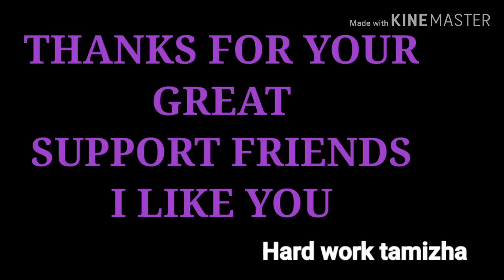கேரளா லாட்டரி கணிப்புகள்/today 01/02/2020